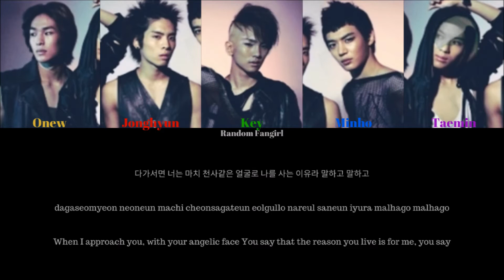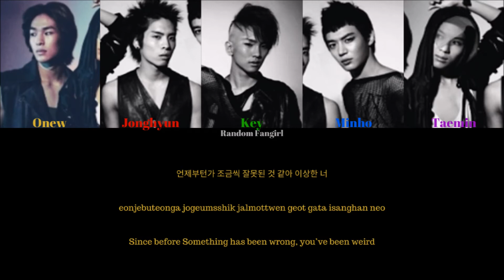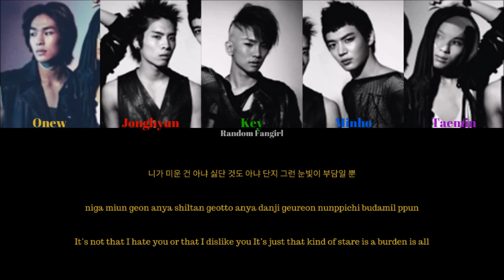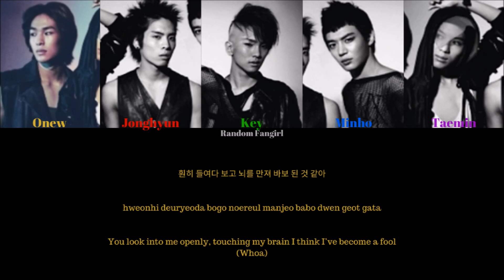SHINee (샤이니) - Lucifer [Colour Coded Lyrics Han/Rom/Eng]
SHINee's song "Lucifer" with Hangul, Romanization and English subs!

Onew = Yellow
Jonghyun = Red
Key = Green
Minho = Blue
Taemin = Purple

Bias in group: Jonghyun (ult bias) & Minho

Artist: SHINee
Song: “Lucifer”
Album: LUCIFER
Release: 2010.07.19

Lyrics/작사: 유영진
Composer/작곡: 유영진, Ryan Jhun, Adam Kapit, Bebe Rexha
Arranger/편곡: 유영진, Ryan Jhun, Adam Kapit, Bebe Rexha